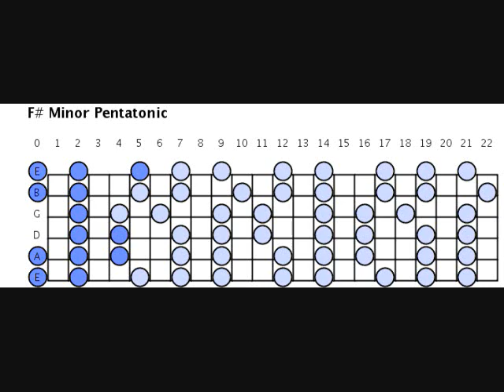Blues Backing Track in F#/Am: I'm Gonna Find Another You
Backing track to play along with the slow jam by John Mayer: "I'm Gonna Find Another You". It is played in the key of F#, so have fun! This is my first backing track so please let me know if you like/dislike it or anything. :)